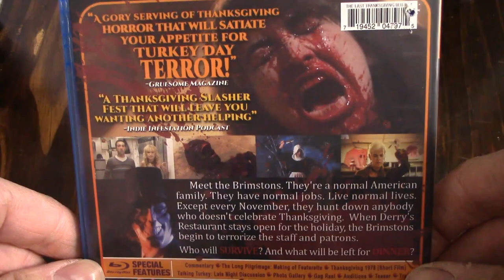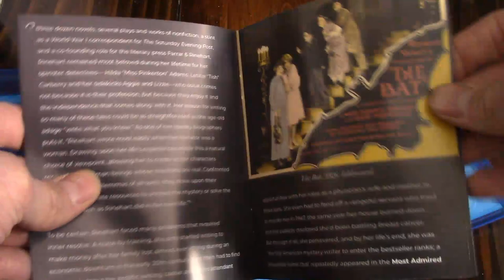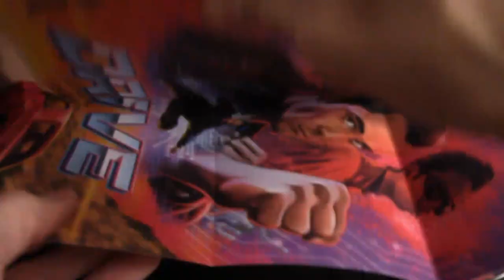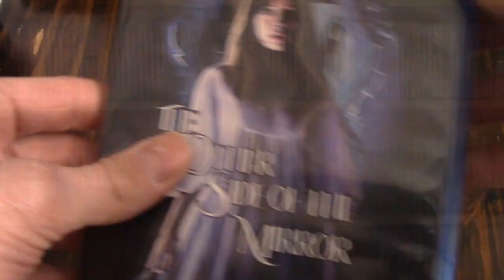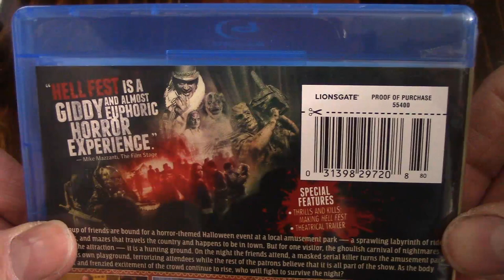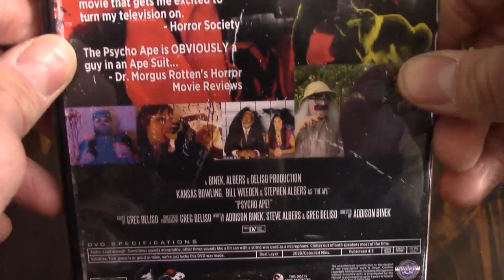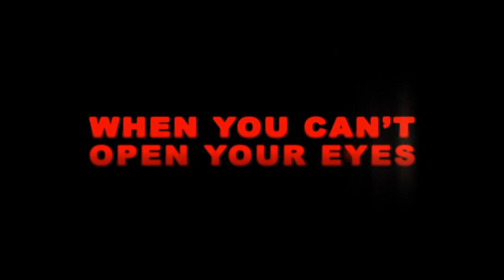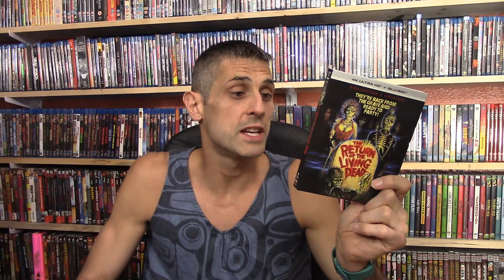Mrparka's Weekly Reviews and Update Week 285 (10.29.2022)(The Bat, Dark Glasses, Halloween Ends)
Time Stamps 0:00
80’s Terror and a Track Show Live “A Nightmare on Elm Street” – 0:12
“The Last Thanksgiving” Review– 0:43
“The Bat” Review – 4:42
“Drive” 4K Review– 7:56
“The Other Side of the Mirror” Review– 12:07
“Hell Fest” Review – 16:35
“Psycho Ape” Review– 19:23
Patreon Pick “Horror at 37,000 Feet” Review – 23:13
“Dark Glasses” Review – 26:36
“Halloween End” Review with Jeremy – 32:38
Questions/Answers –  53:29                                                                                                                                     Update – 59:08

“The Other Side of the Mirror” Blu-Ray
“Hell Fest” 4K

Update
4K
1. The Return of the Living Dead
Film Notes
The Last Thanksgiving – 2020 – Erick Lorinc
The Bat – 1959 – Crane Wilbur
Drive – 1997 – Steve Wang
The Other Side of the Mirror – 1973 – Jess Franco
Hell Fest – 2018 – Gregory Plotkin
Psycho Ape! – 2020 – Addison Binek
The Horror at 37,000 Feet – 1973 – David Lowell Rich
Dark Glasses – 2022 – Dario Argento
Halloween Ends – 2022 – David Gordon Green